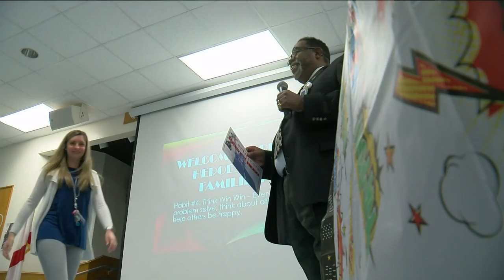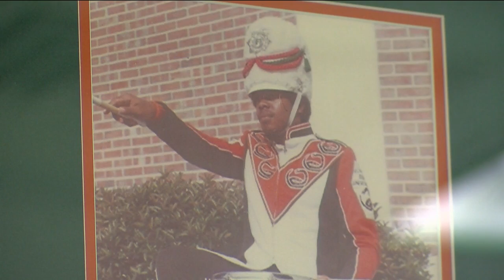Black History Month: Meet the only current African American principal in a Florida School District